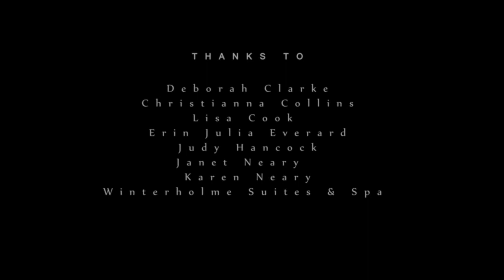Young Manics- Happiness Kills (Official Video) [A Kenneth J. Harvey Music Video Production]